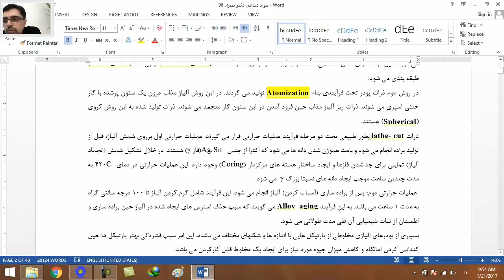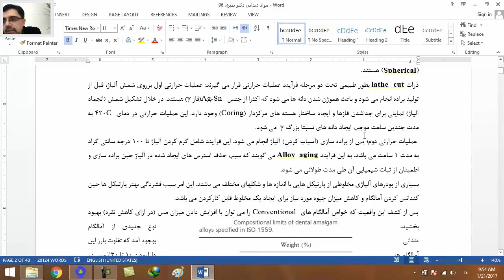فیلم تطابق با آزمون 96 درس مواد دندانی - سوال 7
دکتر کسری طبری